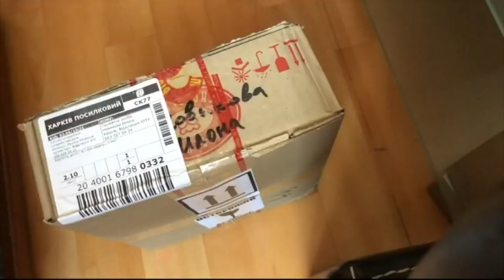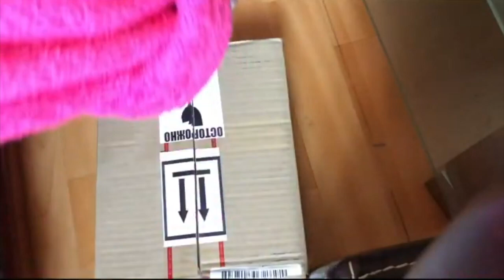ОТЗЫВ О МАГАЗИНЕ МЫЛО ОПТ - РАСПАКОВКА №400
Купить товары для мыловарения и кремаварения в интернет магазине оптом и в розницу можно тут👇👇👇👇